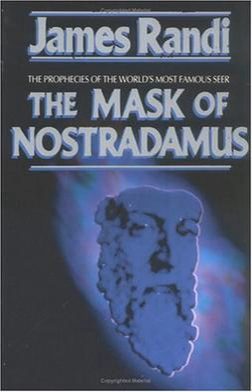The Mask of Nostradamus: Prophecies of the World's Famous Seer | Wikipedia audio article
00:00:20 1 Reception
00:01:10 2 Editions
00:01:39 3 See also

- Socrates

SUMMARY
The Mask of Nostradamus: The Prophecies of the World's Most Famous Seer is a 1990 book by magician and skeptic James Randi, published in paperback in 1993. Randi's biography looks past the "mask" of Nostradamus with a critical look at some of his alleged prophecies.